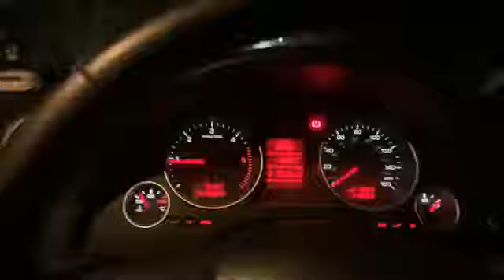200 year ago person,Give then a car the